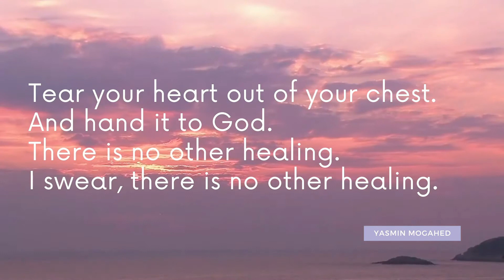Mesmerizing Yasmin Mogahed Status